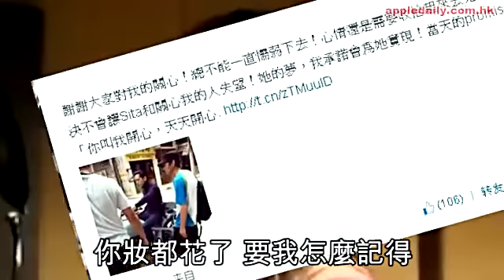沈振轩梦会陈僖仪哭醒 遗愿诗歌伴上路